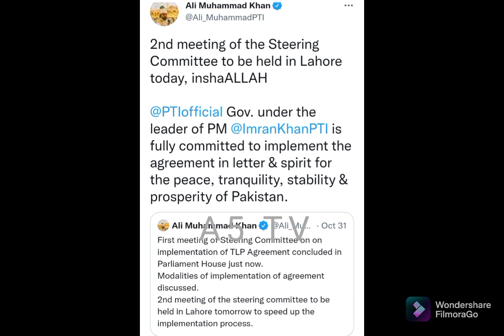Saadhussinrizvi, TLP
Protester of tlp, tlp long match, tlpsaadrizvi